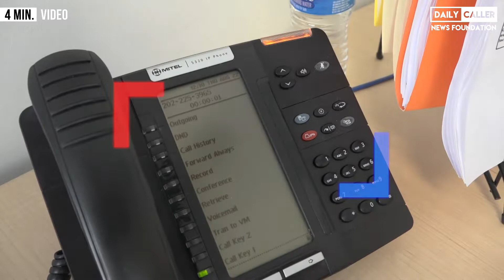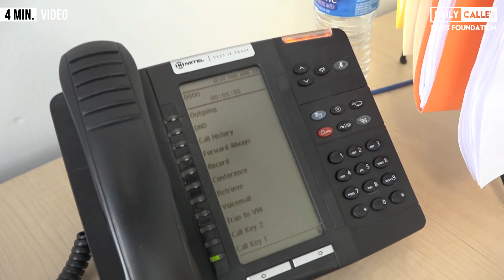AOC's Office doesn't pick up the phone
Even when AOC's employees make over 50k a year they are still not going to pick up the phone.